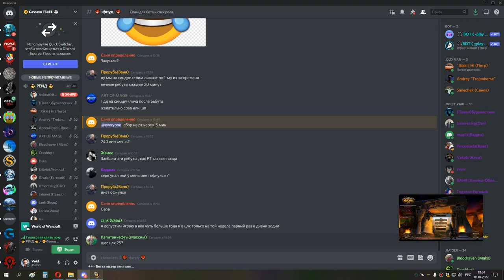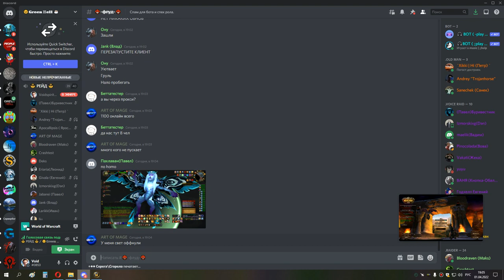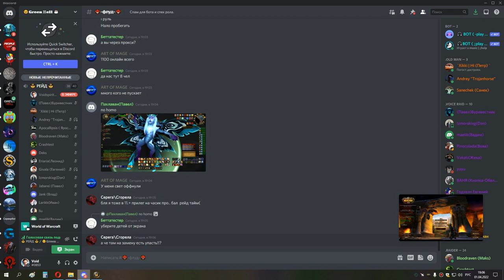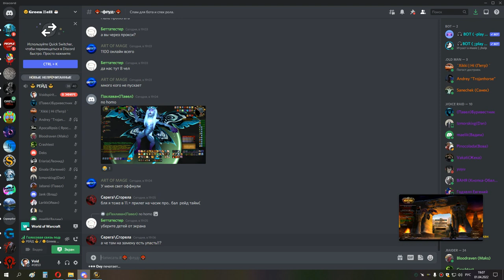2я часть ГМ ГЕР ШП 01 04 22